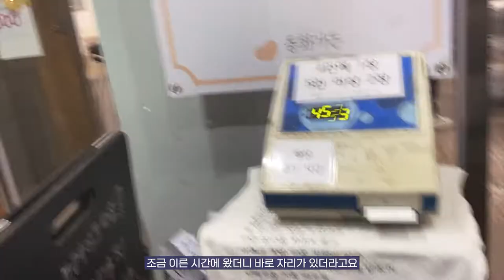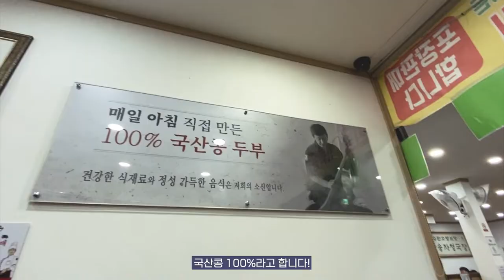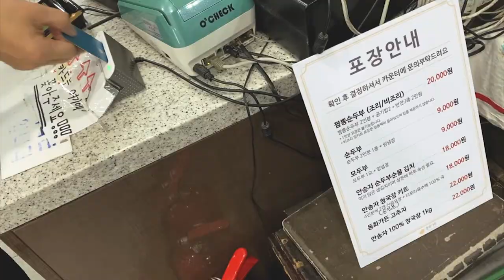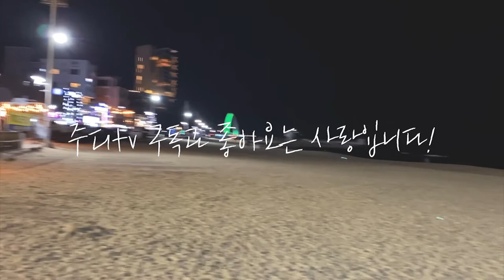강릉맛집] 강릉 단골집 원조짬순과 초두부 맛 보실게요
강릉에서 먹은 짬순은 가끔씩 생각이 나더라고요. 그래서 강릉 여행 가서 또 짬순 먹으러 갔습니다. 이번에는 초두부를 도전했어요. 초두부는 순두부와 같은 말입니다^^
역시 맛있게 잘 먹었어요. 아무래도 여기 단골로 찜!